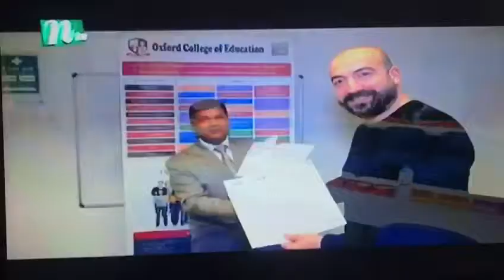Oxford College of Education on NTV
Our college was broadcasted on another Bangladeshi News Network but this time on NTV!  On Saturday 15th December 2018, Oxford College of Education celebrated its First Anniversary and joint Christmas Party.

Amongst us we had honorable guests such as CEO of New London Education Trust- Phil Davis, Academic Advisor- Professor Hafiz Khan, Chair of Wycombe CLP- Neelo Monteith, Community Leader- Chowdhury Israr Rashid, Gary Gillot, Cllr Shade Adoh, and Cllr Khalil Ahmed, and many more guests. Our Christmas party was well received by everyone who left us with excellent feedback and at Oxford College of Education, we endeavor to excel in our standards of education.

We would like to thank everyone who celebrated our First Anniversary at Oxford College of Education. Here at the college, we are proud to celebrate student success and accomplishments, so well done to our students and great staff support: Jahanara Tus Islam for Employee of the Year, and Student Union representative: Marcia Marcon.

Also Thank you to those of you who brought food from home, whether it was self-baked goods or home-cooked savory items - the food was delicious and all of your efforts are greatly appreciated.